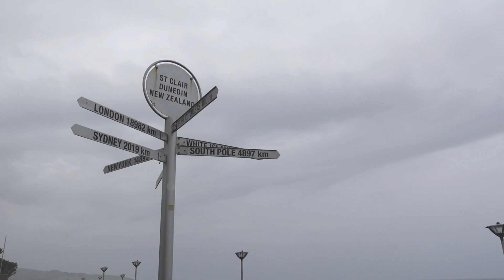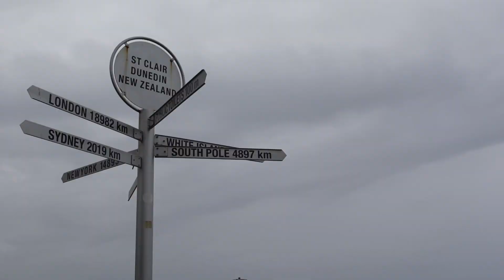Birthday Vlog: St. Clair Beach + Esplanade + Buying Home Stuff | Keisha Gregana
Free Music for Videos 👉 Music by Mathew Rodriguez - Skip to the Present
Free Music for Videos 👉 Music by Grant Schaffer - Easier To Love
Free Music for Videos 👉 Music by Public Library Commute - Across The Room
Free Music for Videos 👉 Music by Public Library Commute - With Somebody